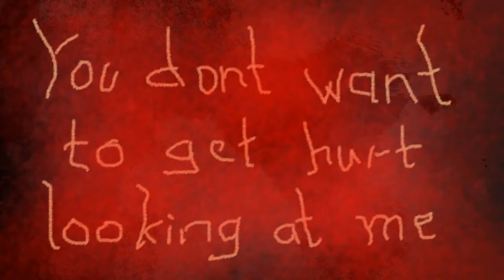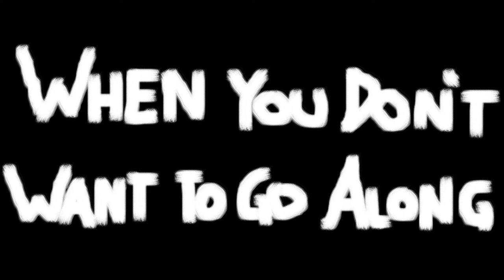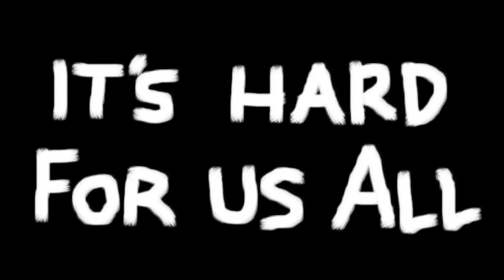Black Soul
This is the song that defined the musical style for Unhealth. It was written in 1997 and this is the first studio recording of it.